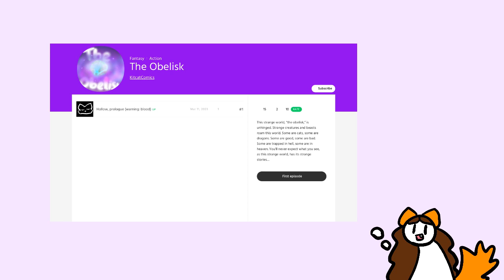Announcement!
I’m so happy to be able to share this story with you, and I hope you enjoy it!